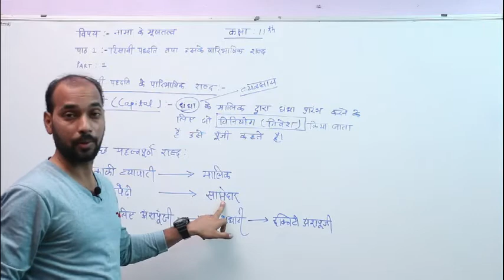std 11| Account | पाठ 1 | हिसाबी पध्द्ति ओर उसके पारिभासिक शब्द ।part 4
std 11| Account | पाठ  1 | हिसाबी पध्द्ति ओर उसके पारिभासिक शब्द